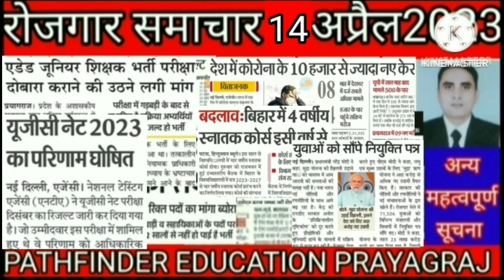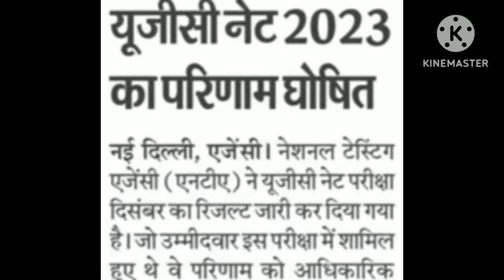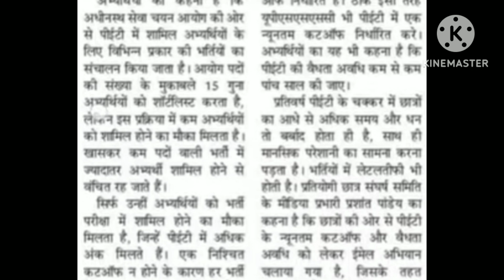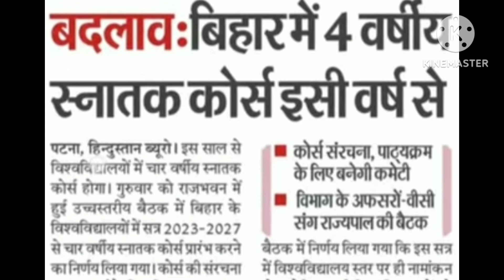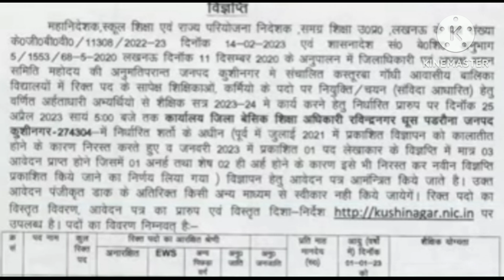14 April 2023